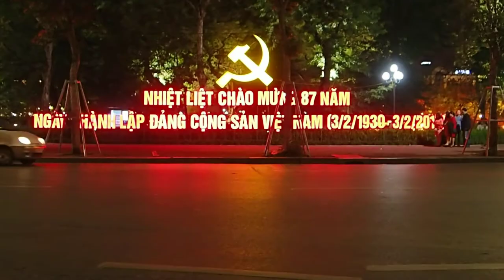Tourisme Travel: In Việt Nam 2016 & 2017 - Au Việt Nam 95